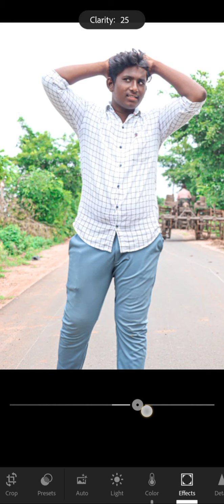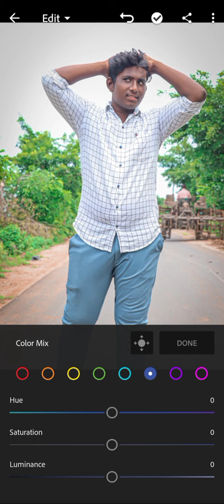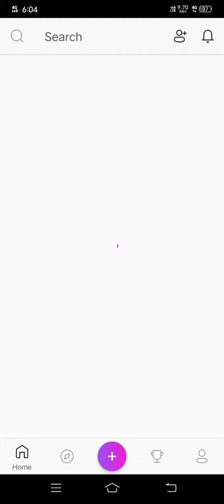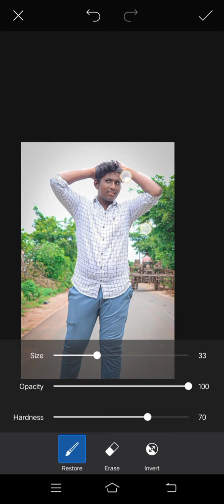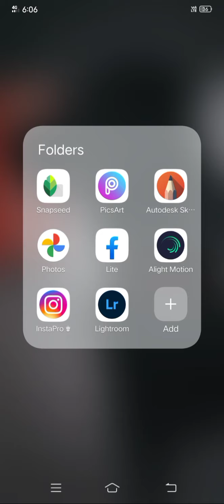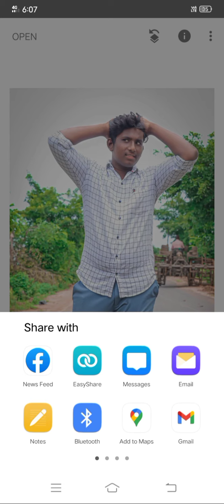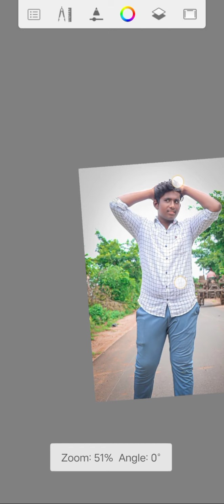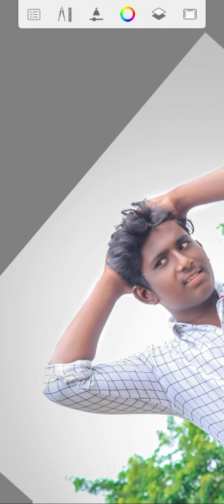Amazing light room photo editing|| snapseed|| auto desk